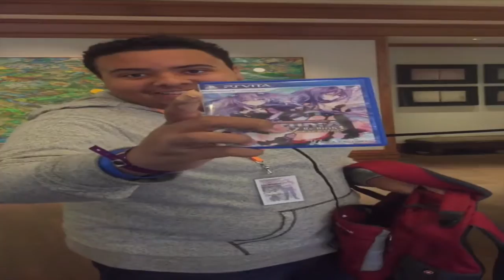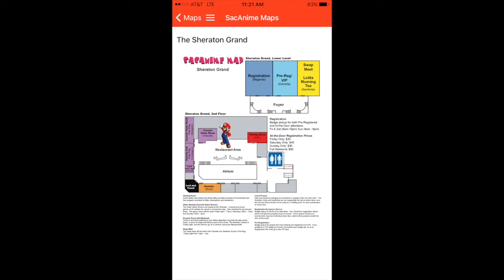1 Minute Anime Review: Pokemon XY(& Z) SacAnime Special (OLD)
The finale of the Pokemon 1 Minute Anime Reviews: Until Sun and Moon finishes up